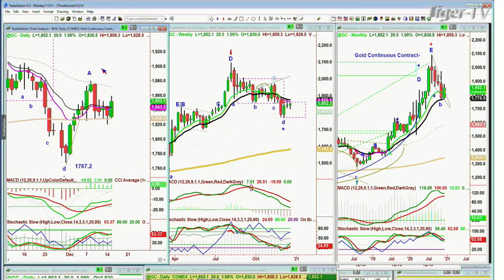December 15th, NOON Market Update on TFNN - 2020